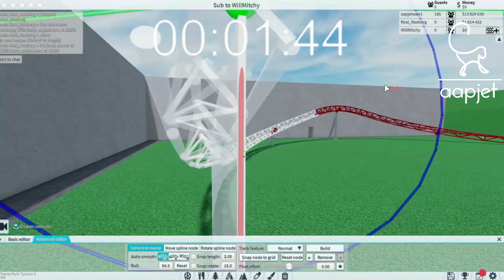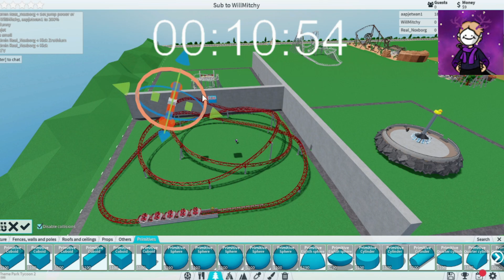BUILDING A RIDE.. BUT USING * ONE * SPECIFIC THEMING!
Hey guys. This is "Nox" from Noxborg and welcome back to a new video!

Will, Aap and I are building different theming to the ride we may decide ourselfs!
BUT, we only have 30 minutes to build!

Big thanks to @Willte & @aapjet1  for participating in the video!

I wish you a beautiful day or night. And I see you soon!